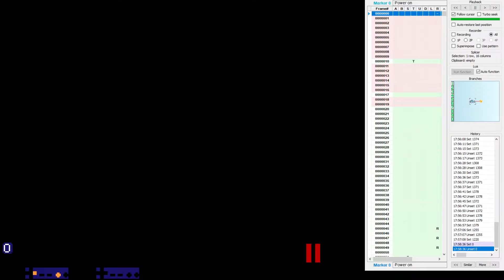Alternative 4-2 11 pixel bump